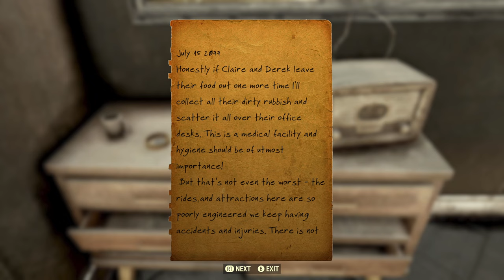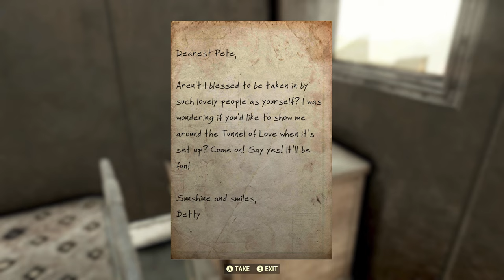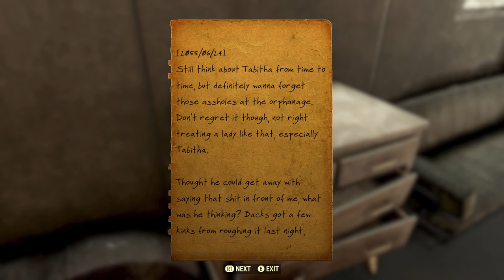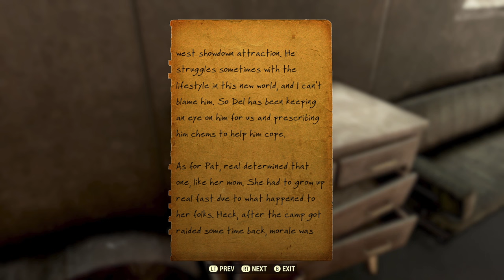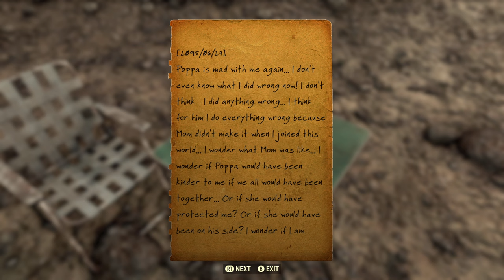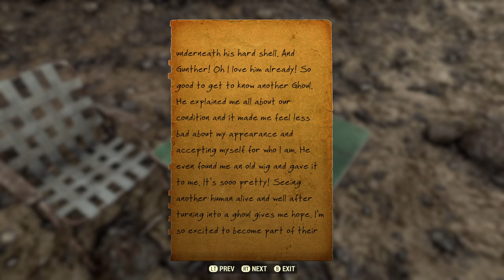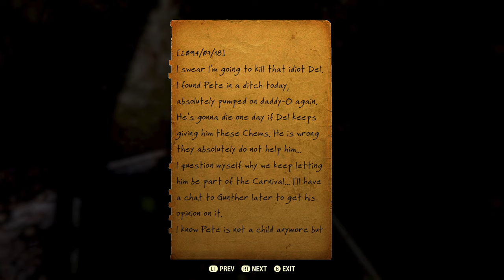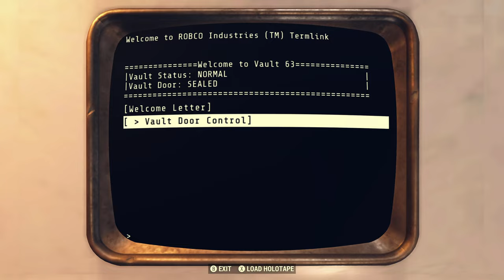Fallout 76 Blind, Death and Dumb Part 47 (Nuka-World on Lore)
Loki finishes up Nuka-World on tour and immediately gets tricked by Bugthesda game studios. It just works. He gets everything back on track resets his objectives.